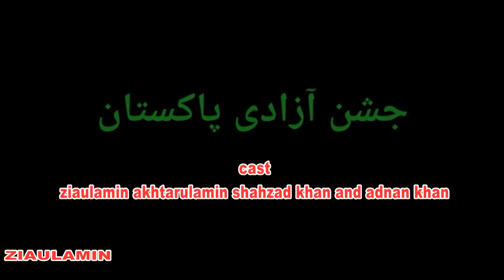Message video for 14August 2018baba vines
Message video for 14 August 2018  The Most Expensive Video of 14 August 2018 | Message video fOR
ziaulamin 14 August 2018 k moka pr ak messagebaba vines
Azad pakistan,14 August Pakistan Independence Day || Short film|| by Swat Vines latest video 2018
14 august songs,
14 august songs 2018,
14 august dresses for girls,
14 august tablo in school,
14 august speech in urdu,
14 august,
14 august songs dil dil pakistan,
14 august status,
14august1947 songs,
14 August Pakistanlatest video 2018
14 August Pakistan Independence Day || Short film|| by Swat Vines latest video 2018
14 August Pakistan Independence Day || Short film|| by latest video 2018

14 August
Independence
Independence day
Independence pakistan
14 August Prank | funny Prank | 14 August Special By Social Vines